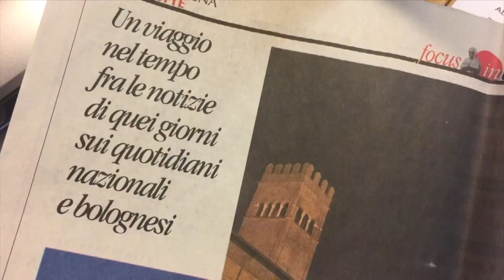1969: Non solo la luna...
12PORTE - 25 luglio 2019: Uno sguardo alle cronache del luglio '69, ci ricorda che si parlava di luna, ma non solo...